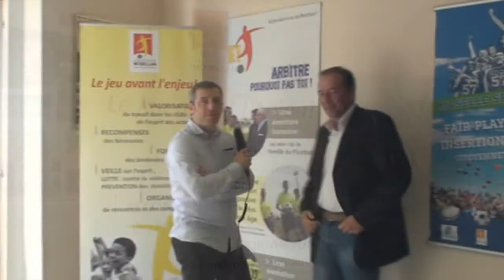Le jeu avant l'enjeu-part 3, un président lucide et serein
Le football par ceux qui le vivent et le défendent toutes les semaines. Interview de Didier Brucker-président de Moyeuvre.